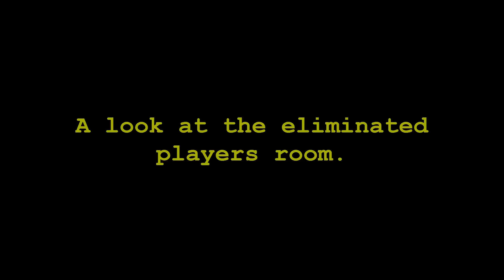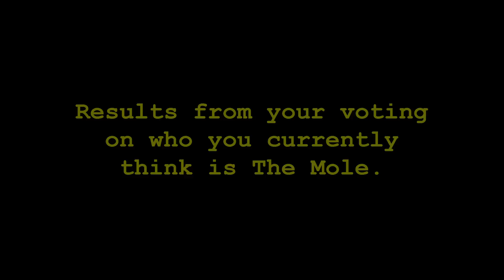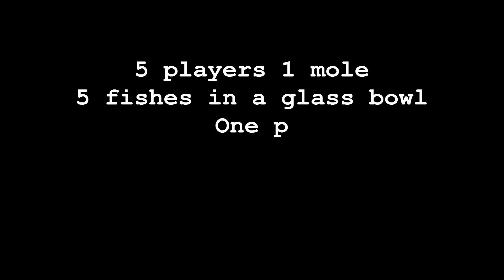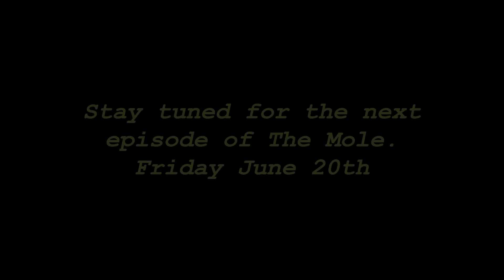Mole Confidential - Season 4 - Episode 4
This a "behind the scenes" of episode 4 of the Mole.  We answer some questions you had.  Give details on how things were created.  Plus we give a sneak peek to a challenge in our next episode.